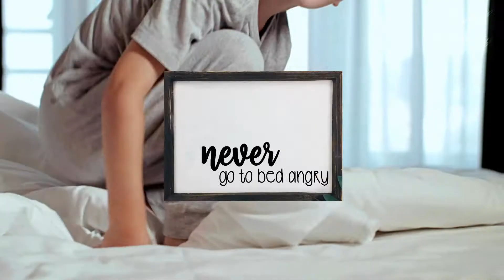Princess Catherine's Parenting Rules For Her Three Children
Raising Future Kings and Queens. Inside the Royal Nursery With Princess Kate
Princess Catherine's (Kate Middleton) Rule For Her Three Children George Charlotte And Louis, Kate Middleton And Prince William’s, The Prince and Princess of Wales  Parenting Rules